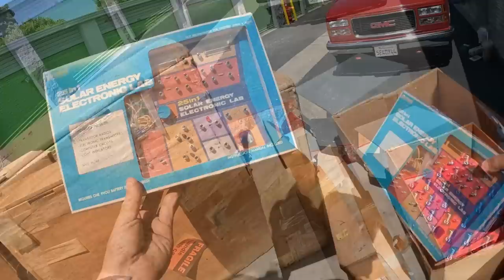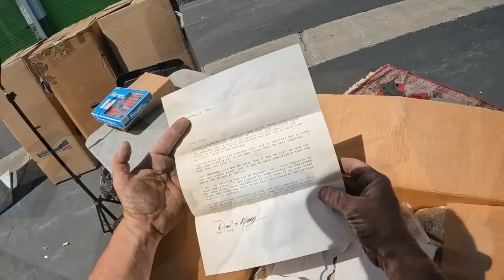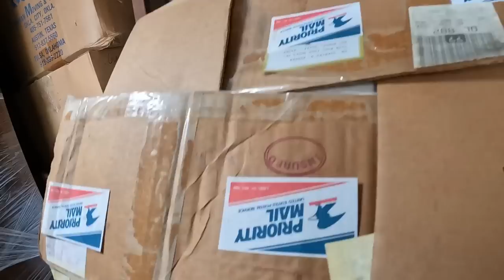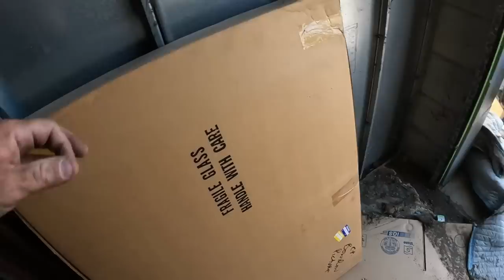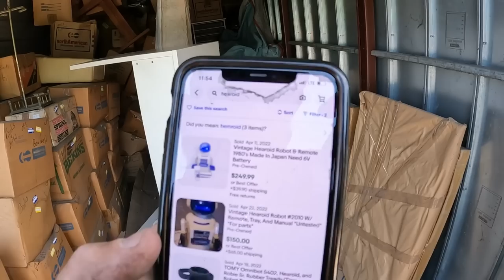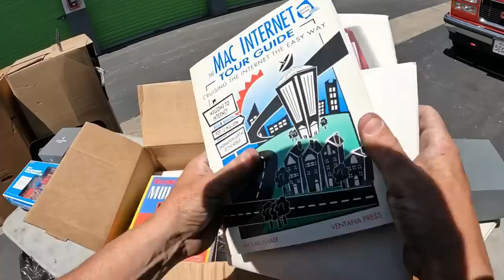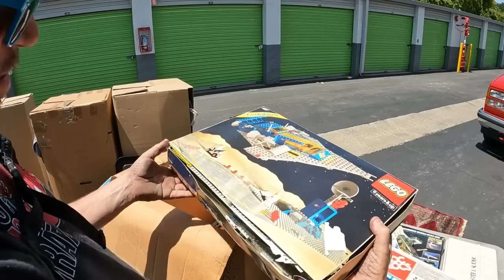This Gets WEIRD... Secrets Inside Doctor's Storage Unit! paid $4,800 for 20 year old storage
are second look in this massive and dusty sealed abandoned storage unit. It belonged to a doctor. and he hasnt been inside in 20 years. Its time to see what we treasure we find in this abandoned storage unit.